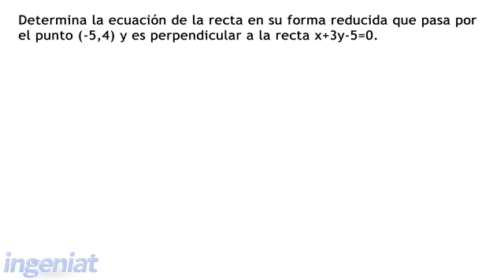UDEM 22.2 E01 Formas de la ecuación de una recta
Ecuación reducida de la recta